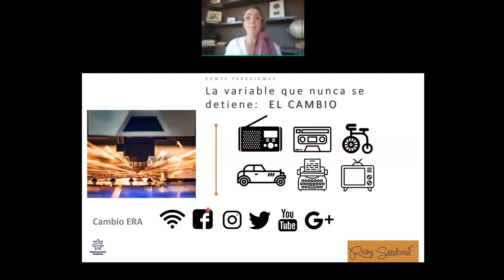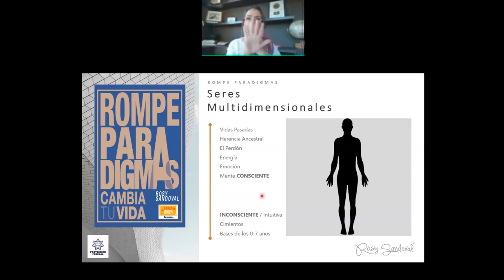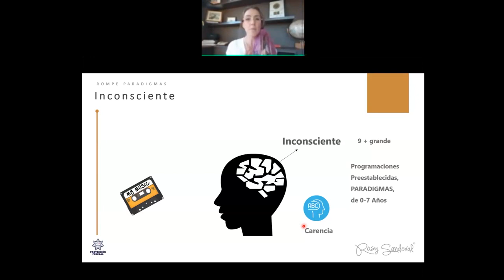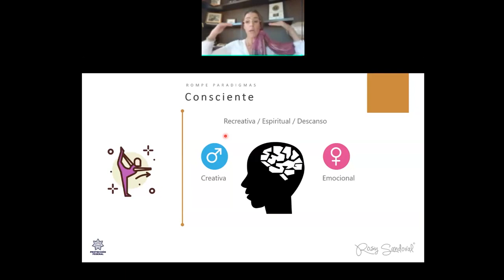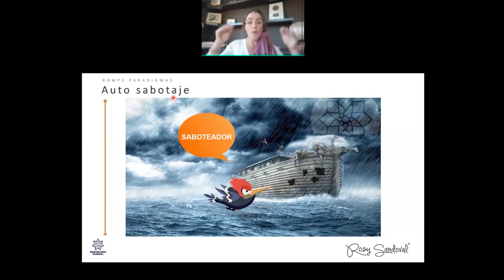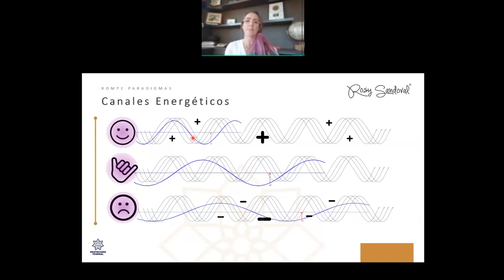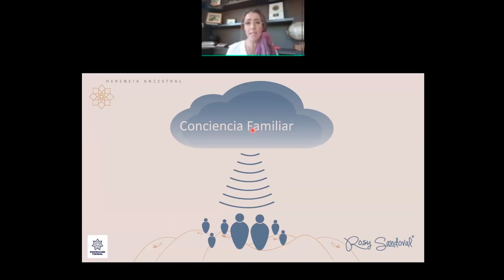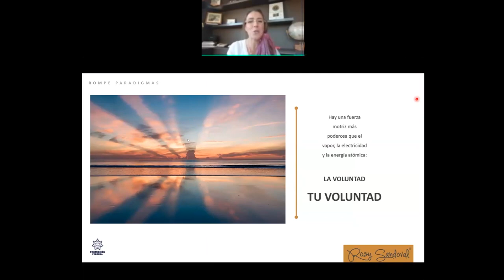Plática con Rosy Sandoval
Foro virtual del día 10 de marzo de 2021